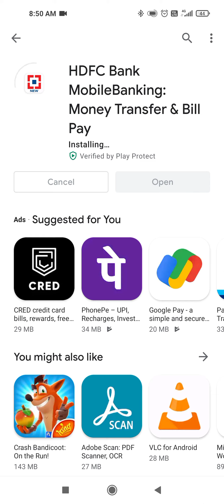HDFC mobile banking app downloading